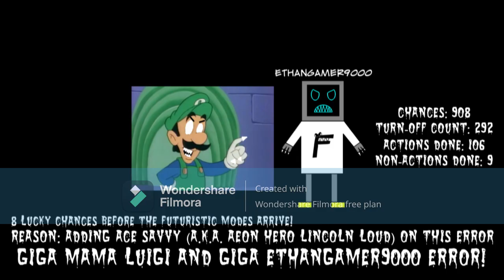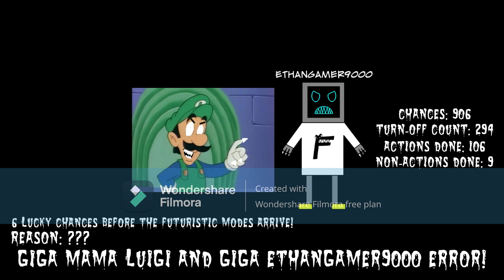My Massive Longest Mama Luigi and EthanGamer9000 Error (Part 30)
Part 30 is finished. Part 31 get prepared.

Modes:

900-891: Devil (2-20 Eyed)

Backgrounds:

900-896: Fire
895-891: Scarlet Fire

Font:

900-891: Double Feature

Actions that will be done:

N/A

Users/Speech/Script Givers that will help me for the next part:

Reece Live

Modes:

890-881: Devil (22-40 Eyed)

Backgrounds:

890-886: Red Fire
885-881: Maroon Fire

Font:

890-881: Pieces NFI

N/A

Reece Live

Modes:

880-876: Giga Devil
875-871: 4-Eyed Giga Devil

Backgrounds:

880-876: Rosa Corsa Fire
875-871: Dark Red Fire

Font:

880-871: Halloween Party

Chance 880: Changing Windows XP Startup and Shutdown Sounds Back to Normal

Chance 878: Changing the Text Color Font to Red Too Early

Chance 874: Pinching Mama Luigi and EthanGamer9000

Chance 873: Showing Learning With Pibby: Apocalypse Poster, Then The Evil Ash Ketchum Jumpscare Occurs

Reece Live

Modes:

870-866: Scary Evil
865-861: Giga Scary Evil

Backgrounds:

870-866: Brown Fire
865-861: Chocolate Fire

Font:

870-861: Wet1 Becker

Chance 870: Changing the Fire Background Back to Orange

Chance 867: Throwing a Pillow at EthanGamer9000

Chance 865: Pushing EthanGamer9000 Away From The Error, Then The Volcano EthanGamer9000 Jumpscare Occurs

Chance 864: Telling Mama Luigi and EthanGamer9000 a Joke Saying: "Knock Knock" (after this, Infinite says A Nutter and Infinite turns his PC off again)

Reece Live